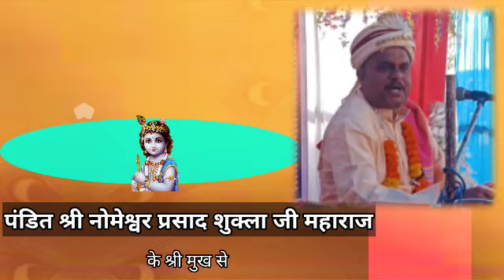श्रीमद्भागवत कथा हल्बा। भगवताचार्य नोमेश्वर शुक्ला।लोमन महराज गितपहर।आयोजक उईके परिवार हल्बा